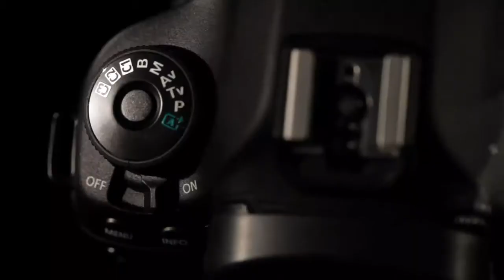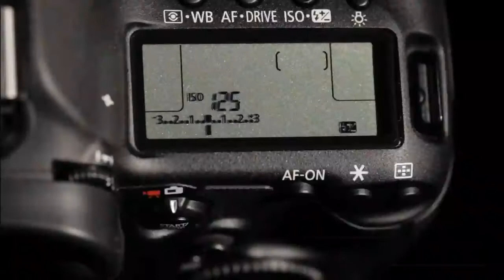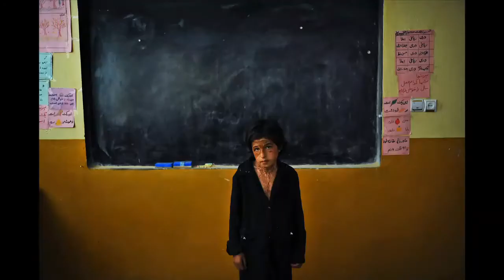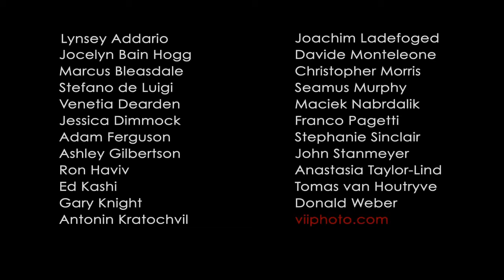Photo Week 2012 - VII: Questions Without Answers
21/05/12  Since its formation in 2001, VII Photo has represented some of the leading photojournalists of the 21st century. As a collectively owned agency, it has grown from seven to 23 members, diversifying from conflict photography to all branches of photojournalism.

VII's new book, Questions Without Answers, tackles issues that have shaped the world in our lifetime.

A powerful visual history of the world from the end of the Cold War to the present day, the book features a startlingly wide variety of work; from coverage of the war in Iraq and the events of 9/11 to an exploration of Hurricane Katrina's aftermath, from portraits of our most significant cultural figures to dispatches from the current economic crisis.

VII photographers Lynsey Addario, Gary Knight, Christopher Morris and John Stanmeyer will be at the Frontline Club to discuss the key themes in the book and their individual experiences of covering history in the making. The event will be moderated by Alexia Singh, Editor-in-Charge, Wider Image Desk at Thompson Reuters.

Lynsey Addario began photographing professionally in 1996 for The Buenos Aires Herald in Argentina, with no professional training. Since 2001, Addario has freelanced for the daily New York Times, National Geographic, and TIME while living in Mexico, Iraq, Turkey, and India, covering feature stories worldwide, in addition to conflicts in Afghanistan, Iraq, Darfur, Lebanon, and Congo. Addario has won many awards and was part of the NYT team to win the 2009 Pulitzer Prize for International Reporting, for her Talibanistan photographs.

Gary Knight made his name covering the breakup of the former Yugoslavia and conflicts arond the world. His work has been widely published by magazines all over the world, exhibited globally, is in the collections of several museums and private collectors and has been the recipient of numerous high-profile awards. Knight lectures on photography an journalism at Tufts University in Boston.

Christopher Morris is also a founding member of VII. He spent the first twenty years of his career covering conflict and a further eight years as the White House photographer for Time Magazine. He has won numerous awards, including the Robert Capa Gold Medal award, the Visa d'Or award and numerous World Press Photo Awards.

John Stanmeyer another founding member of VII, has witnessed nearly every major historical event in Asia in the past 12 years, photographing the rapid changes taking place throughout the entire region. Working regularly for National Geographic Magazine and Time Magazine, Stanmeyer has been awarded the Robert Capa and numerous World Press Photo awards. In 2008 he received the National Magazine Award for this in-depth essay on the global Malaria epidemic